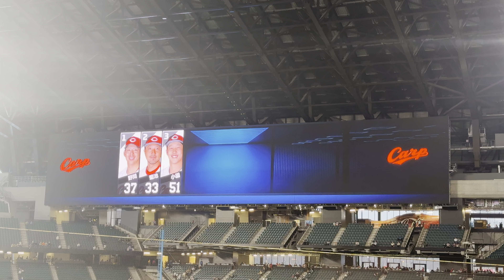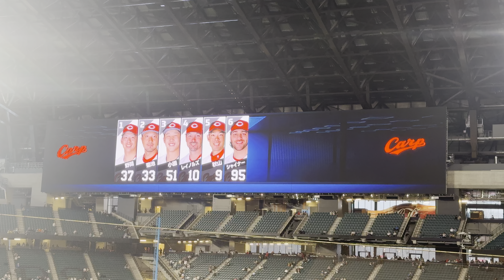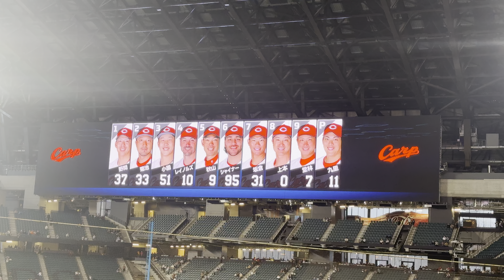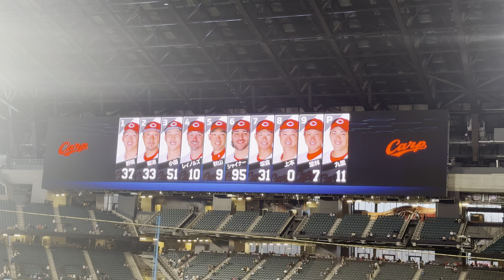【20240312】スターティングメンバー（日本ハム対広島カープ）